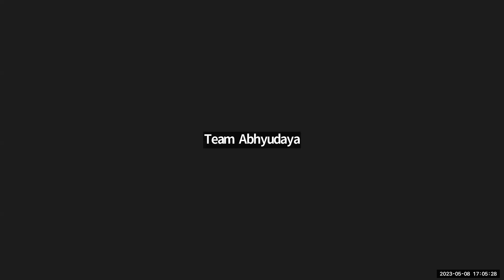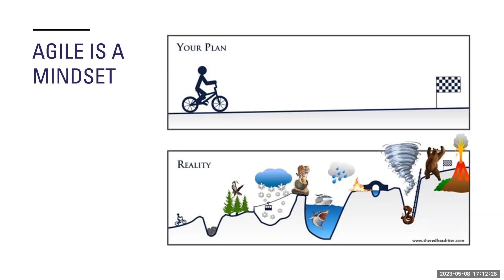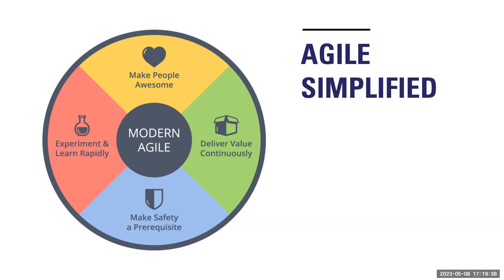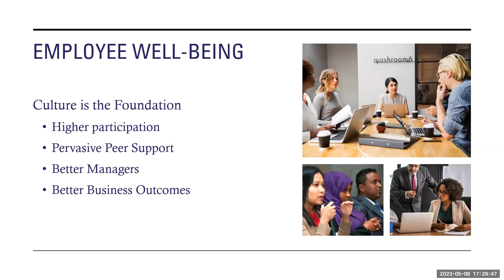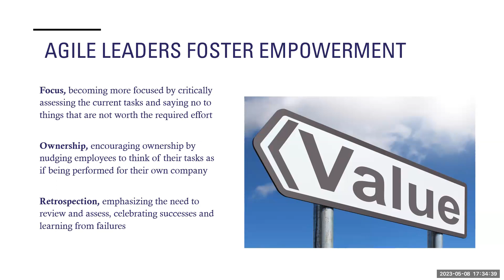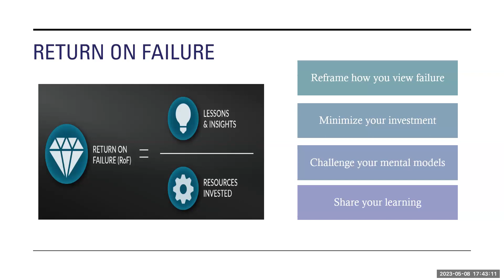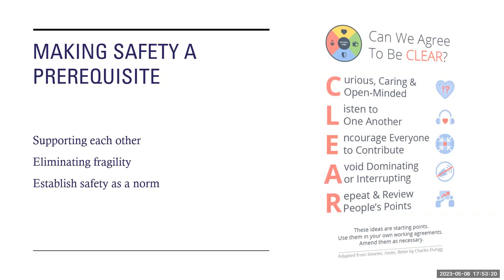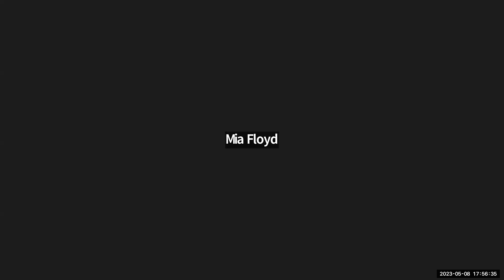Embracing Agility and Developing a Growth Mindset by Mia Floyd_8th May 2023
Abhyudaya is a Coaching organisation catering to organisations, coaches, and leaders to reach their full potential. We can be connected for Life Coaching, Coach Training, Leadership Coach Training, Executive Coaching, Team Coaching, Mentor Coaching, Coaching Supervision.